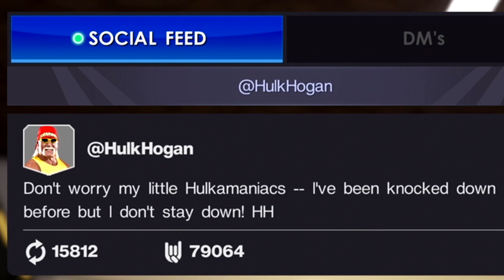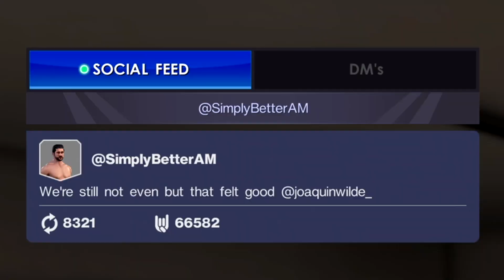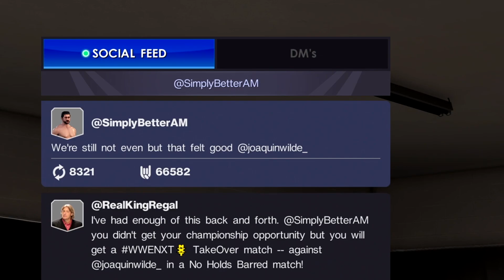I Was SCREWED Out of The NXT Championship 🧐 (WWE 2K22 MyRISE)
In this WWE 2K22 MyRISE video, AM enters the NXT Breakout Tournament where the winner gets a match for the NXT Championship. On his quest for the NXT throne, the peasants of NXT try to screw your King out of a chance to face the NXT Champion, Finn Balor.

Start your career and finish the competition by taking on not one, but two MyRISE adventures. Featuring unique male and female storylines, MyRISE lets you choose your journey like never before.

WWE 2K22 is an upcoming professional wrestling video game developed by Visual Concepts and published by 2K Sports. It is the twenty-second overall installment of the video game series based on WWE, the ninth game under the WWE 2K banner, and the successor to 2019's WWE 2K20.